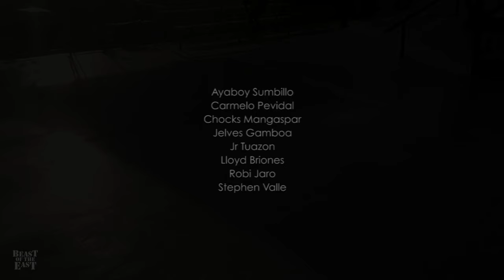"Moving Pictures" a special Beast of the East presentation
RSC's Taytay and Antipolo crew went to the Backyard Skatepark in Laguna super stoned that's why everything is in slow mo! haha.. Seriously tho, shot entirely with an iPhone 6 at 120 fps, slowed down to 10% in editing via Premiere Pro then coloring & text in After Effects.

Special appearance by Marc Williams
iPhone by Marc Williams
Filmed by Marc Williams & Lloyd Briones
Edited & Directed by Lloyd Briones

Featured Skaters:
Ayaboy Sumbillo
Carmelo Pevidal
Chocks Mangaspar
Jelves Gamboa
Jr Tuazon
Lloyd Briones
Robi Jaro
Stephen Valle